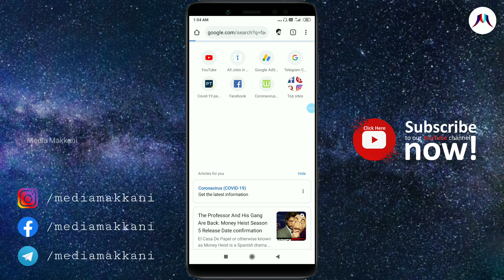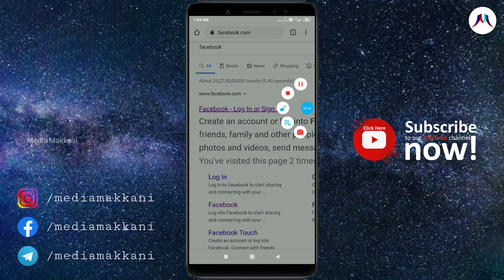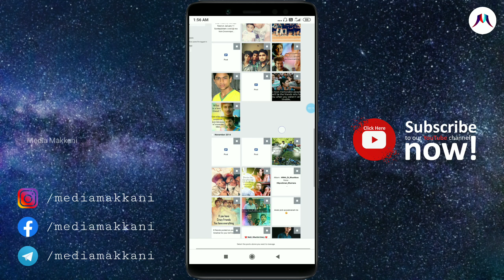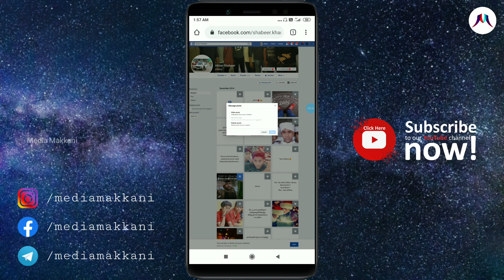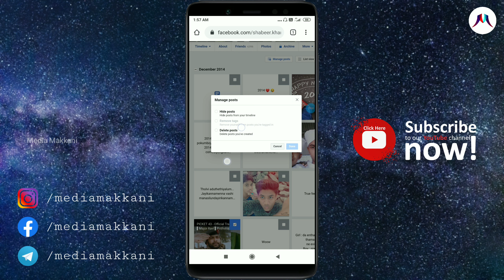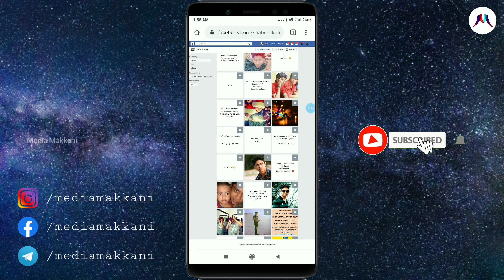HOW TO DELETE ALL FACEBOOK PHOTOS IN ONE CLICK | MALAYALAM | MEDIA MAKKANI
Hello Friends. This video tells you how delete all facebook photos in one click

video Topic 🔥
how to delete all facebook photos in one click
bulk delete facebook photos
mark delete facebook photos
delete all facebook photos
quick deleting facebook photos

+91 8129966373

1. Smartphone
2. Mic
3. Camera
4. Tripod
5. Selfie stick
6. Interview mic
7. Gopro

Follow us on Media Makkani /Akbar shabeer